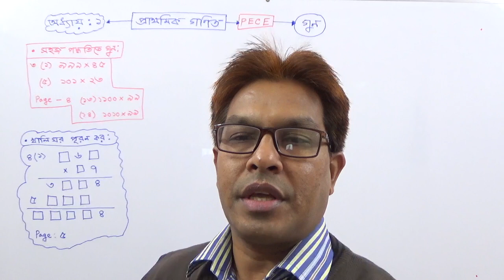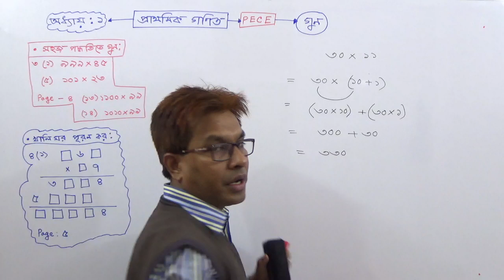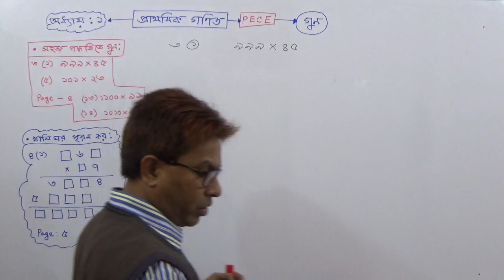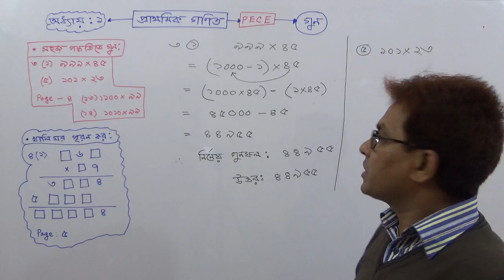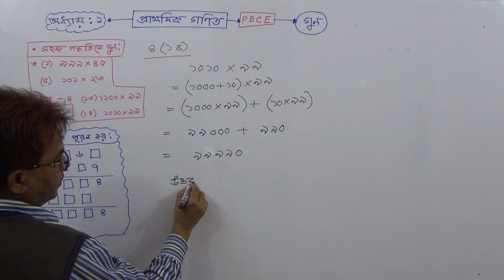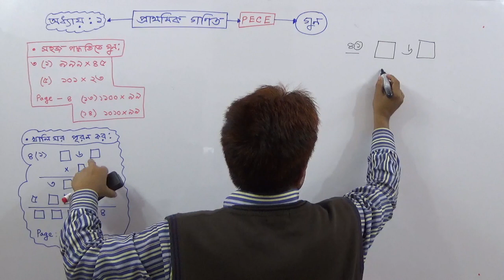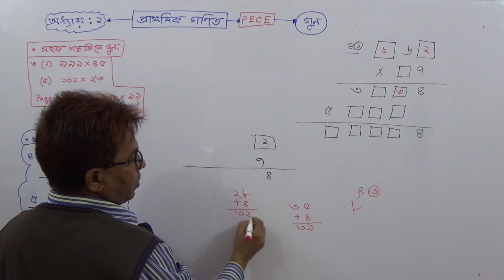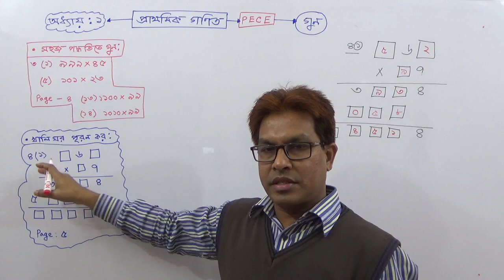CLASS FIVE [PECE] Chapter 1 [ part 2 & End ]